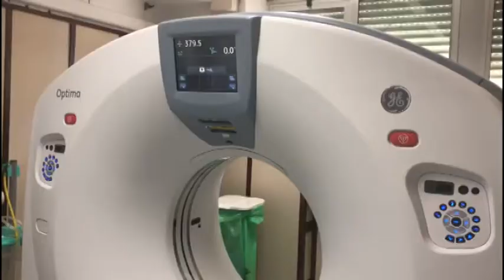Liste di attesa inerenti la vecchia Tac smaltite con un piano di recupero attuato dalla Asl